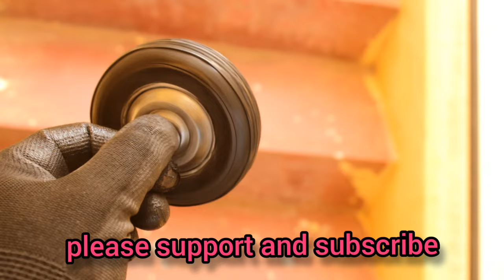How to make rc tyre..Minature tyre..Hand made tyre..rc truck tyre..rc front wheel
4mm sunboard
small grinding machine
spry paint